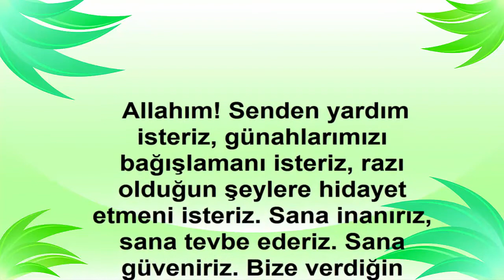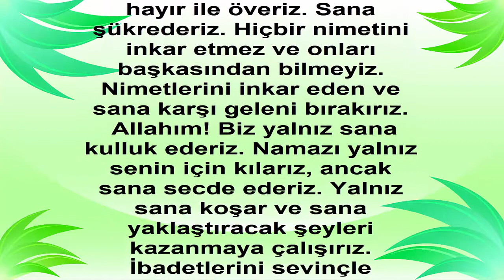KUNUT DUALARI ARAPÇA VE TÜRKÇE (Namaz Duaları Dinle)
KUNUT DUALARI DİNLE (Namaz Duaları Dinle)
Namaz kılınırken hangi dualar nasıl okunur bunları arapça ve türkçe okuyarak yayınladık.